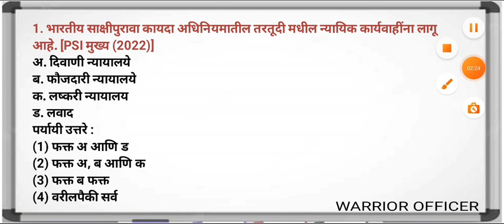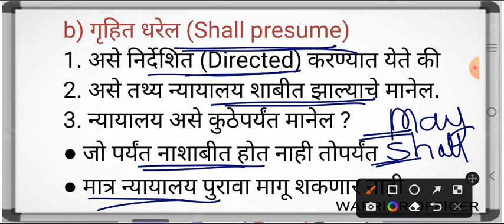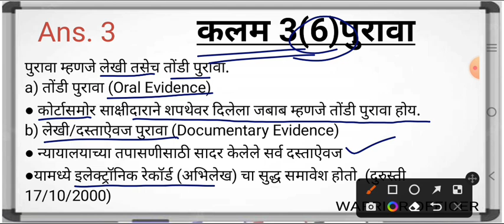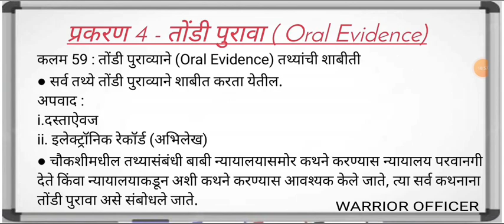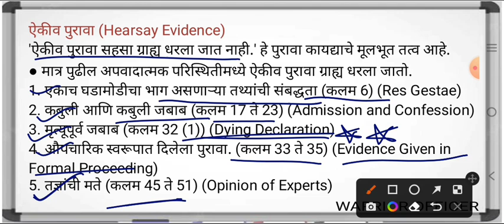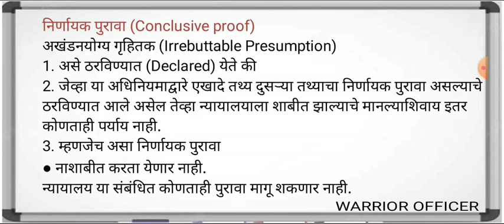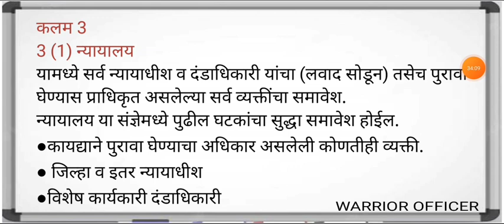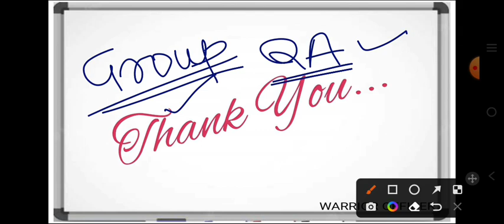IEA chapter 1 and 5! भारतीय पुरावा अधिनियम प्रकरण 1 आणि प्रकरण 5! Q & A and tricks !!